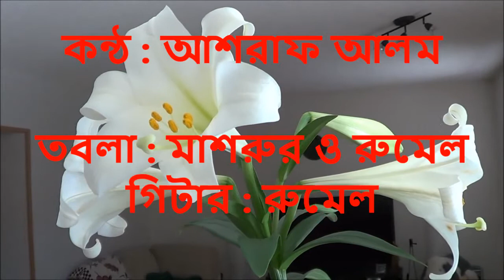ঘরোয়া আসরে আশরাফ আলম Ashraf Alam in Ghorua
১৪২১, পহেলা বৈশাখে ঘরোয়া আসরে আশরাফ আলম।
at 56 Surfside Crescent, Winnipeg, MB. Canada. April 13, 2014